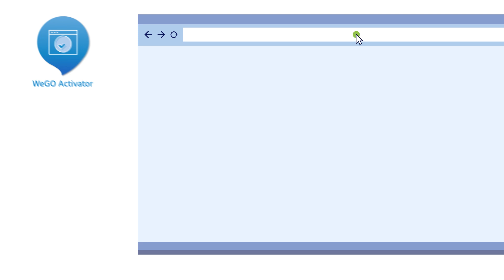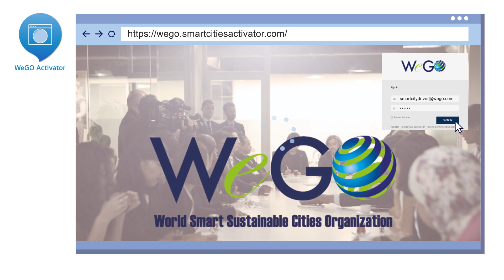Introducing the WeGO Smart City Driver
The WeGO Smart City Driver is WeGO’s overarching framework for cities to help plan, finance, and deploy their smart city projects through a range of customized solution packages and matchmaking with strategic partners that can assist in citywide implementation.